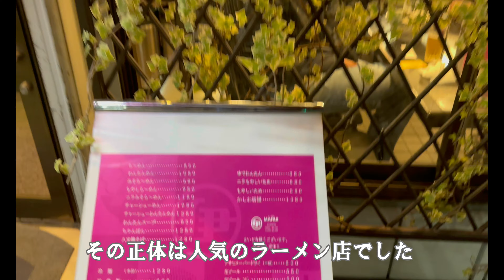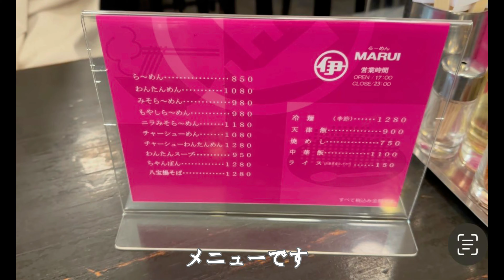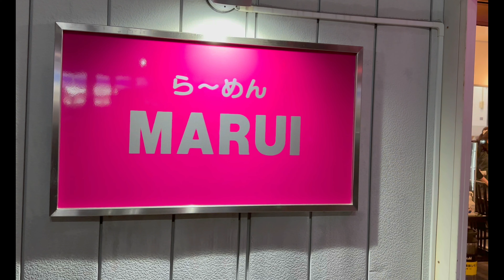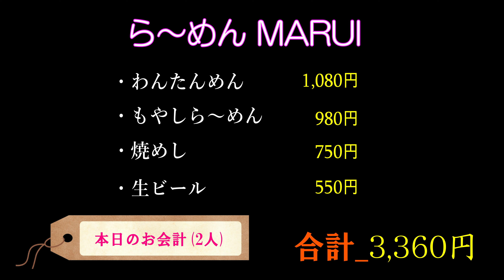神戸グルメ【ら〜めん MARUI】一際目を引くピンクなお店でホッとするラーメンに出会いました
※はじめに
動画中の内容は2022年11月27日時点の撮影なので価格帯含めた全ての内容が現在と異なっている可能性があります。予めご了承の上、視聴願います。

vol.118_記録。

⭐️ら〜めん MARUI⭐️
『食べログ情報』